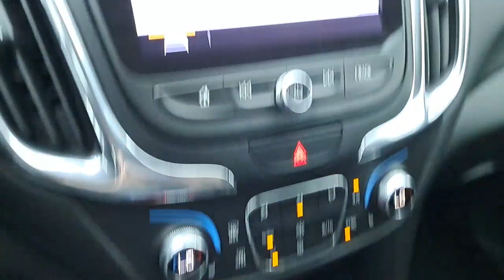2020 Chevrolet Equinox Troy, Dayton, Tipp City, Piqua, Casstown FP33494T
Silver Ice Metallic Used 2020 Chevrolet Equinox available in 3540 S. Co Rd 25A, Troy, Ohio at Dave Arbogast Buick GMC. Servicing the Troy, Dayton, Tipp City, Piqua, Casstown, area.

3540 S Co Rd 25A

2020 Chevrolet Equinox SilverbrbrCARFAX One-Owner. Recent Arrival! Odometer is 6712 miles below market average! 22/28 City/Highway MPGbrbrOutstanding features on this Equinox include..brRedline Edition Confidence & Convenience Package Blind Spot Monitor Parking Assist Rear Parking Sensors Backup Camera Steering Wheel Controls Power Driver Seat Heated Seats Power Rear Liftgate All Wheel Drive Bluetooth Remote Start Cruise Control Power Door Locks Multi-zone Climate Control Touch Screen Radio Keyless Entry Alloy Wheels.brAwards:br * 2020 IIHS Top Safety Pick with specific headlightsbrbrDAVE ARBOGAST IS ONE OF THE TOP 100 FRANCHISE USED CAR DEALERS IN THE USA! Come find out why! for more photos! At Dave Arbogast we carry all makes and models and have vehicles in all different colors. Our Pre-owned Vehicles could have some of the following features but not be listed: Memory package off road package premium package premium sound package remote vehicle starter prep package skid plate package solid smooth ride suspension package sound package sport package steel wheels suspension package z71 package 3rd row seat Bluetooth hands-free cd player cruise control dvd player. Keyless entry lift kit multi-zone climate control navigation portable audio connection power locks power windows premium audio security system steering wheel controls sunroof trailer hitch apple carplay/android auto brake assist homelink memory seat stability control android auto apple carplay alloy wheels aluminum wheels backup camera Bluetooth cargo package chrome wheels convenience package leather seats navigation system power package remote start se package safety package sunroof/moonroof tow package adaptive cruise control comfort package tow package trailer package appearance package cargo package power package safety package acoustical package dvd entertainment system preferred package technology package driver confidence package audio package and heat package. *See Dealer For Specific Equipment*
Confidence & Convenience Package|Driver Confidence II Package|Driver Convenience Package|Infotainment Package|Redline Edition (DISC)|Trailer Package|6 Speaker Audio System Feature|6 Speakers|AM/FM radio: SiriusXM Satellite Radio|Premium audio system: Chevrolet Infotainment 3|Radio data system|Radio: Chevrolet Infotainment 3 Plus System w/Navi|Radio: Chevrolet Infotainment 3 System w/AM/FM|SiriusXM Satellite Radio|Air Conditioning|Dual Zone Automatic Climate Control|Rear window defroster|8-Way Power Driver Seat Adjuster|Bluetooth|Power driver seat|Power windows|Remote keyless entry|Remote Keyless Entry|Remote Start|Steering wheel mounted audio controls|Universal Home Remote|Four wheel independent suspension|Speed-sensing steering|Traction control|4-Wheel Antilock 4-Wheel Disc Brakes|4-Wheel Disc Brakes|ABS brakes|Dual front impact airbags|Dual front side impact airbags|Emergency communication system: OnStar and Chevrolet connected services capable|Front anti-roll bar|Low tire pressure warning|Occupant sensing airbag|Overhead airbag|Rear anti-roll bar|Rear Power Liftgate|Brake assist|Electronic Stability Control|Auto High-beam Headlights|Delay-off headlights|Front Fog Lamps|Fully automatic headlights|High-Intensity Discharge Headlights|Panic alarm|Security system|Cruise control|Black Equinox Badges w/Red Outline|Bumpers: body-color|Dual Stainless-Steel Exhaust w/Bright Tips|Front & Rear Black Bowtie Emblems|Mosaic Black Mirror Caps|Power door mirrors|Power Heated door mirrors|Redline Specific Grille|Roof rack: rails only|Spoiler|120-Volt AC Power Outlet|2 Front USB Ports & Auxiliary Input Jack|2 Rear USB Charging-Only Ports|2 USB Data Ports|2 USB Data Ports w/SD Card Reader|3-Spoke Leather-Wrapped Steering Wheel|Apple CarPlay/Android Auto|Compass|Driver door bin|Driver vanity mirror|Front reading lights|HD Rear Vision Camera|Illuminated entry|Lane Change Alert w/Side Blind Zone Alert|Outside temperature display|Overhead console|Passenger vanity mirror|Premium Cloth Seat Trim|Rear Cross Traffic Alert|Rear Park Assist w/Audible Warning|Rear reading lights|Rear seat center armrest|Tachometer|Tilt and Telescoping steering wheel|Tilt steering wheel|Trip computer|2-Way Power Driver Lumbar Control Seat Adjuster|Front Bucket Seats|Front Center Armrest|Front Passenger 4-W